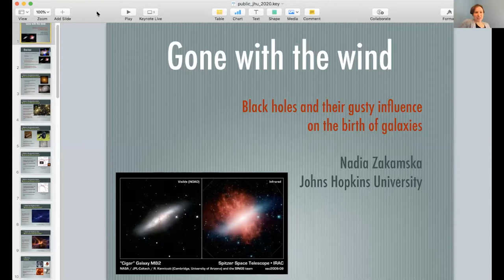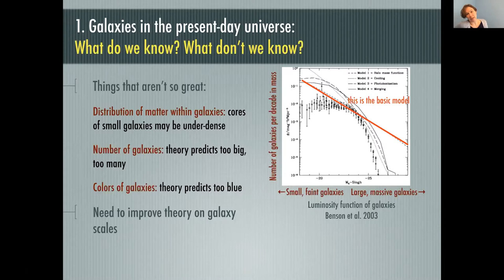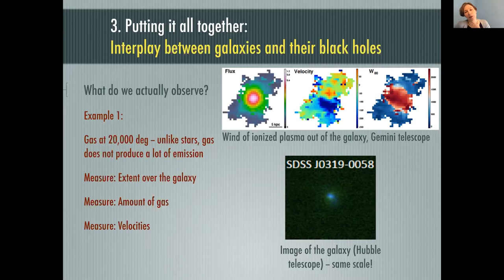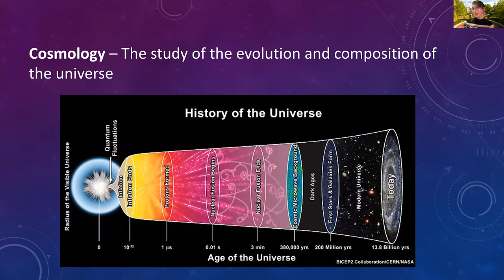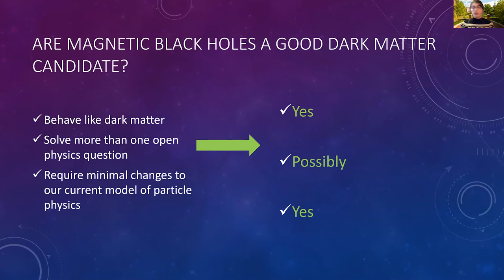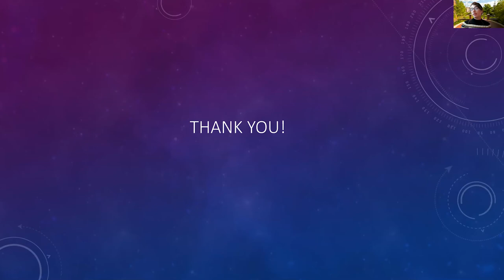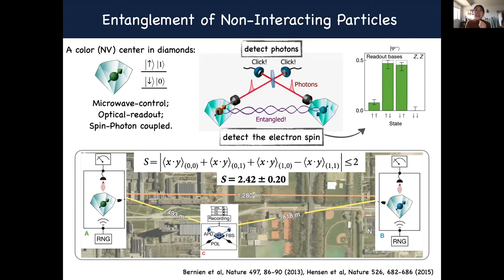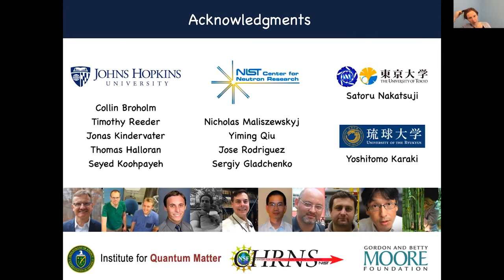Women in Physics & Astronomy Spotlight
JHU Physics and Astronomy Advisory Council welcomed three of the department’s cutting-edge scientists to share their research.  This event will allow viewers to learn first-hand about the exciting research being conducted by a graduate student, a postdoctoral fellow and a faculty member.

Featuring:

Melissa Diamond
Melissa is a graduate student working with Dr. David Kaplan.  Her current research is focused on a project analyzing how polarized light from AGNs or other objects could be used to detect particles/fields with axion-like couplings to photons.

Yishu Wang, PhD
Yishu is a postdoctoral fellow at the Institute for Quantum Matter and uses neutron scattering to investigate collective phenomena in quantum magnetic systems. She will discuss a unique magnetic state called spin ice in Ho2Ti2O7. Our magnetic relaxation measurements in this solid state system have revealed dynamics of magnetic monopoles that emerge from many-body correlations, in contrast to their unidentified presence in free space.

Nadia Zakamska, PhD
Nadia is an Associate Professor and the Director of Graduate Studies. Her area of research is in Astrophysics, and she was the recipient of the Newton Lacy Pierce Prize of the American Astronomical Society for her work on supermassive black holes in centers of galaxies. Her current research interests are in Galactic astronomy, including exo-planets and exotic stellar binaries.